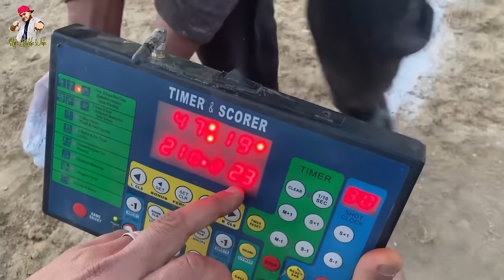Dehriwal Kabaddi Match Live | Gopi Frandipuria | Khushi Duggan | Arsh Chohla | Dulla Bagga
Topic : Kabaddi Match | Live Kabaddi Match Today | Best Kabaddi match